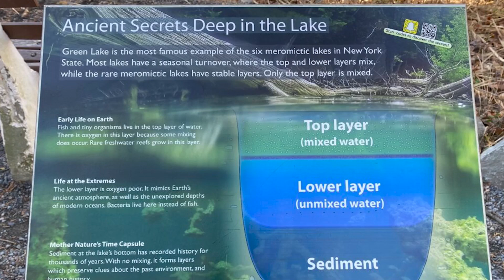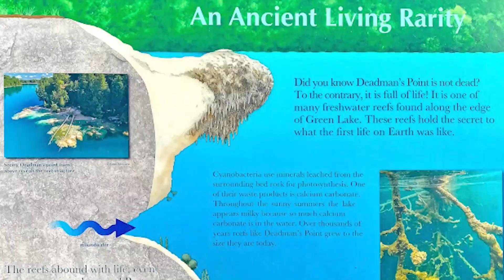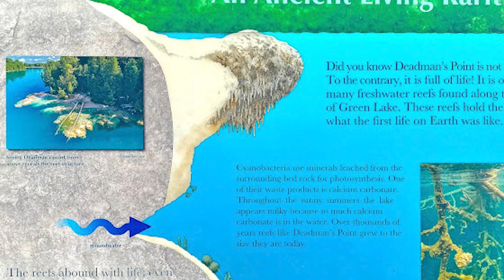RAREST😲 Lake in the WORLD: the Magical Green Lakes State Park | Things to do in New York State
Green Lakes State Park in Upstate New York is home to one of the rarest lakes in the world! It's also an AWESOME park with some great features, both natural and human. Find out why in this episode of things to do in New York State.

0:00 Intro
0:44 Feature #1
1:40 Feature #2
2:07 Feature #3
2:30 Feature #4